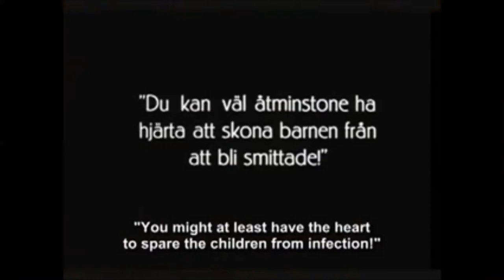Pink Floyd - Careful with That Axe, Eugene (1969), Live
It was January 1970 when I purchased my very first Pink Floyd LP, Ummagumma, at the age of 16. Previous to that I was recording their music off FM radio onto reel-to-reel and
then later cassette. A double album, "Careful With That Axe, Eugene" was one of four live tracks on record 1. I don't think I have ever heard Roger Waters scream louder than he does on this version ... by far the best of several recordings (the Live At Pompeii soundtrack coming in a close second with a vivid visual bonus). It was strange to listen to record 1 in the double album set because the sound quality was so unusually good you'd think these were studio recordings ... until the audience applause took over, that is. Record 2, the studio LP, was probably the most experimental one the group ever recorded ... with Atom Heart Mother coming in a close second.

Well, "Eugene" used to play on my imagination endlessly. I would contrive in my mind how this might be performed on stage, essentially thinking along the lines of a good old-fashioned shadow show ... silhouettes of people playing out the action behind an illuminated sheet, something very stagy as was done twelve years later in the insane asylum scene in the 1982 version of Sweeney Todd. Now, thanks to the miracle of computer technology and motion pictures, I've a chance to do something a bit better. The Shining doubtlessly comes first to most minds, and mine as well, but why not also James Brolin and his axe in The Amityville Horror? Works very well on another level. The big surprise is what I now believe was Stanley Kubrick's inspiration for the scene in The Shining where Jack Nicholson caves in a door of a bathroom with a very large axe to get at his wife and son. It turns out that scene is surprisingly identical to one in the 1921 Swedish silent film, Körkarlen (aka The Phantom Carriage, The Phantom Chariot, and The Stroke of Midnight), directed by Victor Sjöström who also starred in the film. The entire film was definitely an influence on director Ingmar Bergman. But ... see the video for yourselves. And please DO be careful with that axe, Eugene.